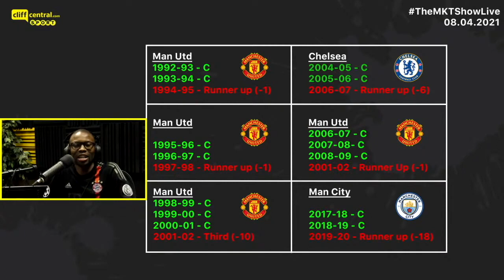Liverpools and their title defence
If you like sports, this is where you want to be every single weekday at 12:00 CAT.

We talk football with the round ball. We talk football with the oval ball. We talk about the red ball and the white ball and the pink ball.

MKT, lauded as the most opinionated man of the century, gives us the hard word on all things sport. The boys are the backbone of the show.